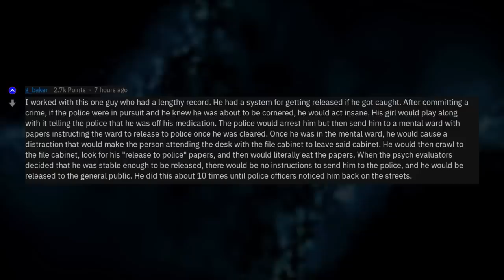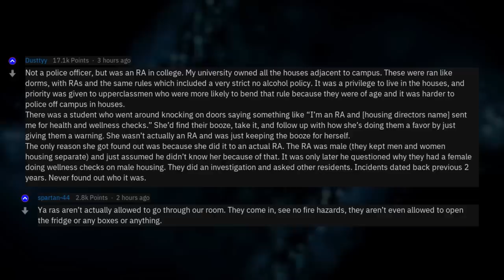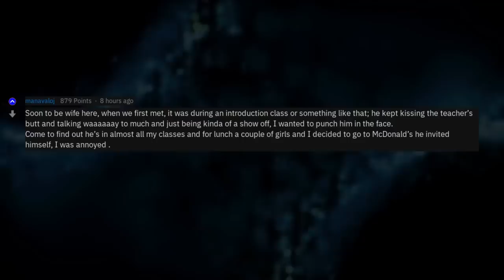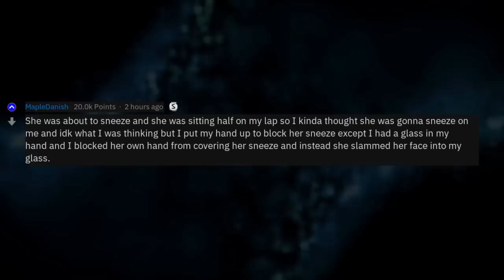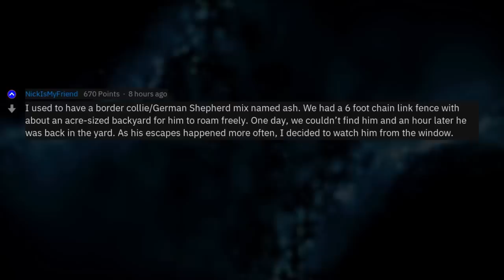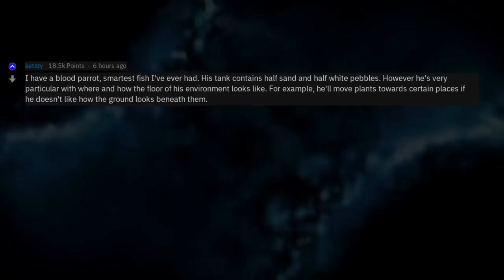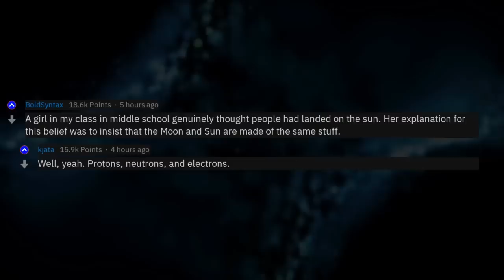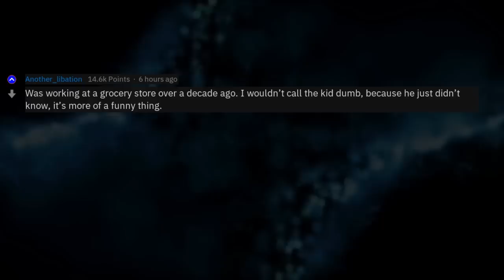What's The Smartest Thing You've Seen Someone Do? (1 Hour Compilation)